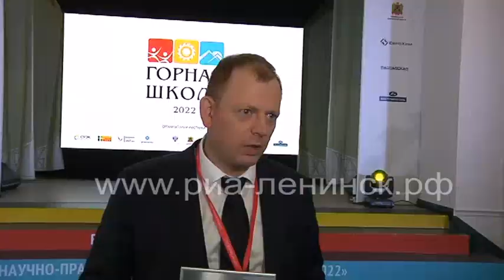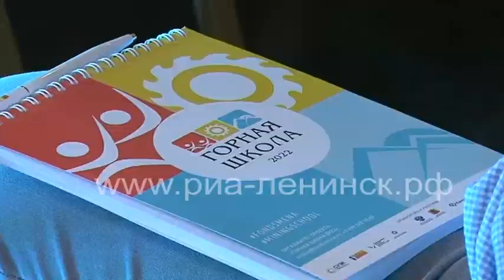«Горная школа 2022». Торжественное открытие форума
120 специалистов угольной отрасли объединила юбилейная «Горная школа 2022». Участниками X Всероссийского молодежного научно-практического форума стали лучшие работники и эксперты горнодобывающих компаний страны. Реализация масштабного образовательного проекта проходит при поддержке Правительства региона. Его основная тема - «Безопасность на производстве и в жизни. Охрана труда и промышленная безопасность». Символично, что в 2022 году «Горная школа» вновь проходит именно в Кузбассе, где и начиналась ее история. На торжественном открытии форума побывала наша съемочная группа.